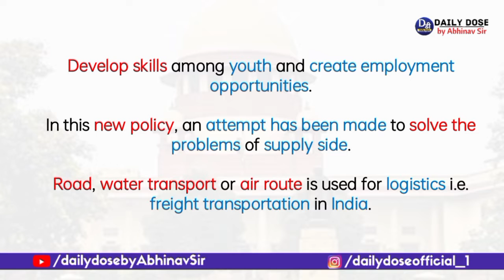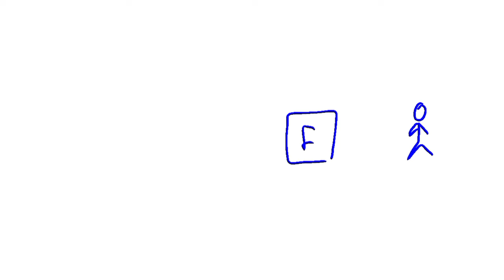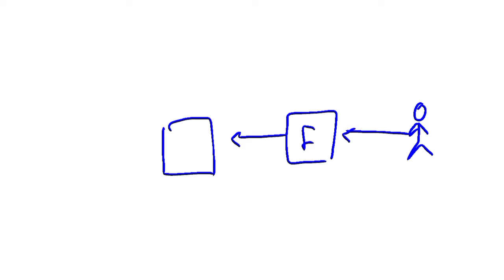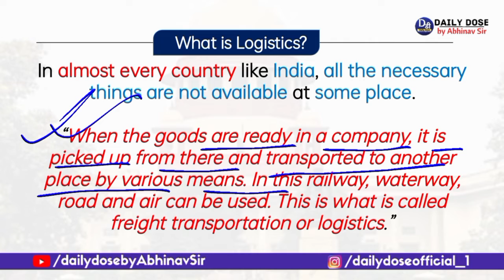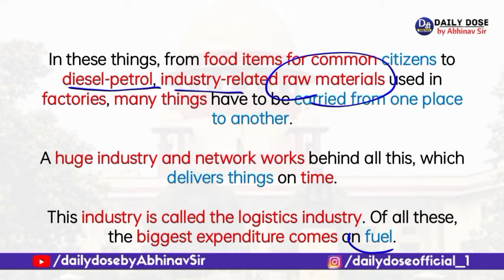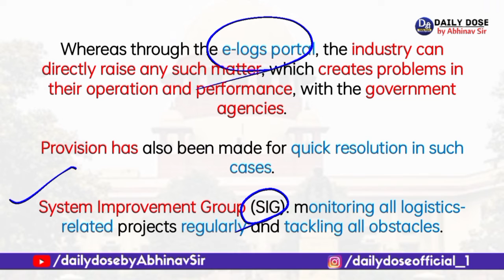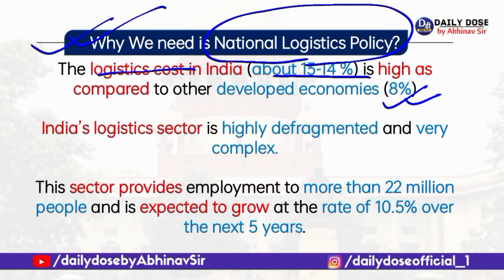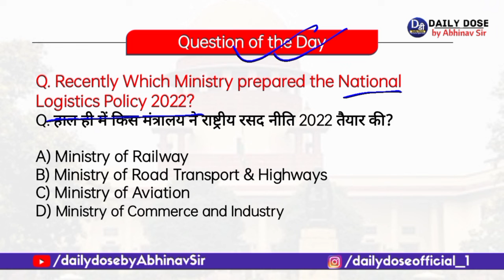What is National Logistics Policy 2022 | Fully Explained | Current Affairs by Abhinav Sir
Hello Aspirants,
In today's video we are talking about Mr. Liya National Logistics Policy 2022 recently.

नमस्कार दोस्तों,
आज के इस वीडियो में हम बात कर रहे हैं अभी हाल ही में श्री लिया नैशनल लॉजिस्टिक पॉलिसी 2022 के बारे में

Abhinav sir